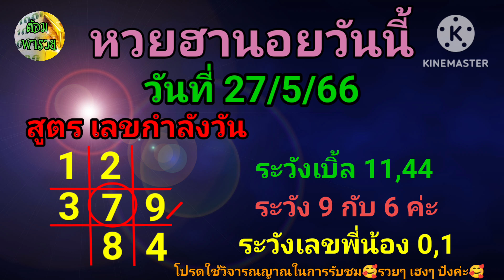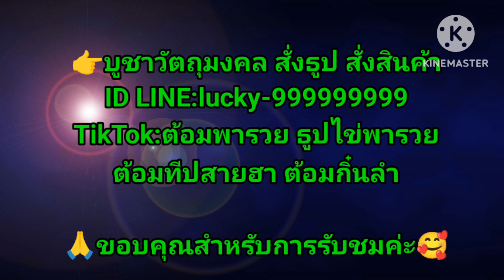หวยฮานอยวันนี้ วันที่ 27/5/66:ต้อมพารวย@ต้อมพารวยธูปไอ้ไข่ให้โชค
หวยฮานอย(เลขกำลังวัน)เม็ดเดียว
เลขเด่น 4 นอย/วัดใจนอย

กำลังใจจากเพื่อนๆ พี่ๆ น้องๆ ทุกท่านสำคัญกับต้อมมากนะคะLoveๆ ค่ะ♥️

👉โปรดใช้วิจารณญาณในการรับชมและรับฟัง รับชมเพื่อความบันเทิงค่ะ
👉ต้อมสนันสนุนให้ซื้อสลากกินแบ่งรัฐบาลค่ะ ไม่สนับสนุนการพนันทุกชนิดค่ะ
👉ให้ไว้เป็นแนวทาง การเสี่ยงโชคมีเข้ามีหลุด เล่นอย่างมีสติไม่ทำให้ตัวเองเดือดร้อนนะคะ
👉ถ้าถูกหวยอย่าลืมเเบ่งเงินทำบุญเพื่อต่อบุญ ทำบุญกับพระในบ้านได้บุญที่สุดค่ะ

ช่องทางการติดต่อค่ะ
ผลหวยฮานอยย้อนหลัง ผลหวยฮานอยสด รวมหวยฮานอยวันนี้ เน้นสองตัวบนล่าง แนวทางฮานอยวันนี้ แนวทางหวยฮานอยวันนี้ แนวทางหวยฮานอย หวยฮานอยวันที่ 27/5/66#ฮานอย 27/5/66#แนวทางหวยฮานอย 27/5/66#หวยฮานอย 27/5/66#หวยฮานอยแม่นๆ#หวยฮานอยวันนี้ สูตร เลขกำลังวัน#หวยฮานอย สูตร เม็ดเดียว#หวยฮานอย สูตรวัดใจ#หวยฮานอย สูตรเลขเด่น 4 นอย#หวยฮานอยเลขชุด 3 ตัวบนเน้นๆ#หวยฮานอยแม่นๆ#ผลหวยสดฮานอยวันนี้หวยฮานอยวันนี้ออกอะไร หวยฮานอยวันนี้เด่นอะไร หวยฮานอยวันนี้ออกอะไร รวมหวยฮานอยวันนี้ เลขเด็ด หวยดัง เลขกำลังวัน เลขเด่นประจำวัน เข้าทุกงวด ต้อมพารวย หวยแม่น ถ่ายทอดสดหวยฮานอย ผลหวยฮานอยย้อนหลัง ผลหวยฮานอย คนใบ้หวย ผลหวยฮานอยสด ถ่ายทอดสดฮานอย หวยเวียดนาม หวยฮานอยเน้นสองตัวบน-ล่าง#ถ่ายทอดสดผลรางวัลฮานอย#ฮานอยเฉพาะกิจ#ฮานอยปกติฮานอยVIP